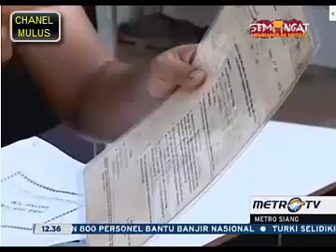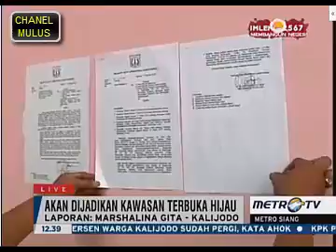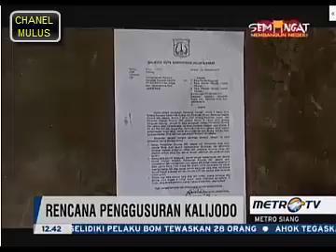Diberi Ahok Tenggat 11 Hari, Warga Kalijodo Pasrah - VIDEO BERITA TERKINI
- Warga Kalijodo, Jakarta Utara mulai menunjukkan sikap demonstratif atas rencana penggusuran tempat tinggal mereka. Masyarakat di kawasan itu tampak memasang spanduk meminta pemerintah memberikan ganti rugi yang adil atas bangunan dan tanah yang mereka kuasai.

Berdasarkan pantauan CNNIndonesia.com, spanduk tuntutan ganti rugi mulai dipasang pada Kamis (18/2/2016) sore ini. Spanduk-spanduk dengan warna dan kata yang tak seragam itu dipasang di pinggir jalan dan tembok-tembok warung di sekitar Jalan Kepanduan II, Kelurahan Pejagalan.

"Ini merupakan tuntutan kami sebagai warga Kalijodo. Kami minta ganti rugi yang layak bagi kami," kata Candra (24), salah satu warga Kalijodo.